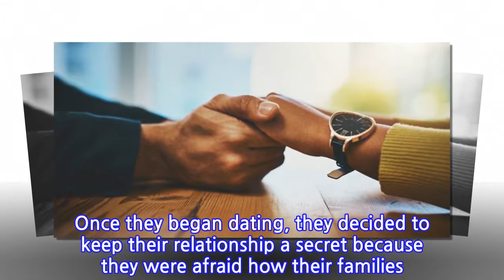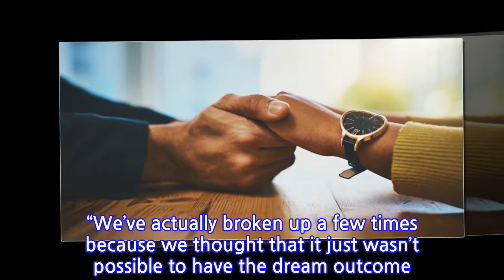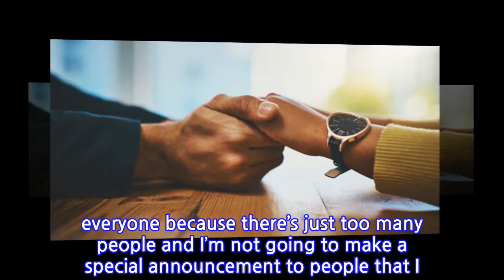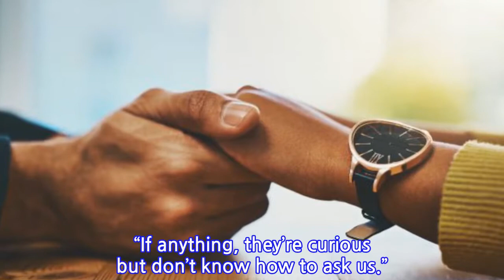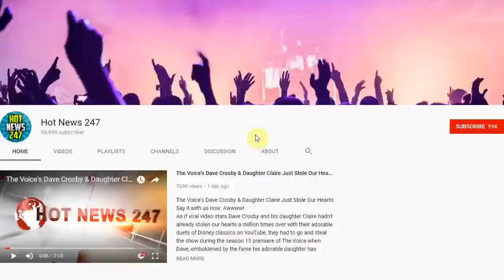Nashville Woman Reveals She Started Dating Her 58-Year-Old Boyfriend When She Was Just...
Nashville Woman Reveals She Started Dating Her 58-Year-Old Boyfriend When She Was Just 17...
A Nashville woman opened up about how she started a relationship with a man who is 35 years her senior when she was just 17 years old.